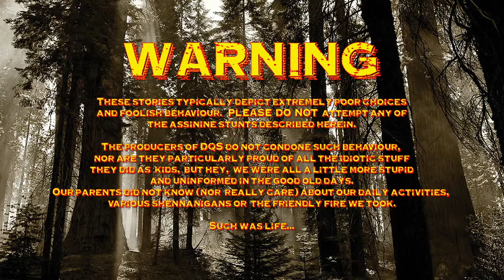THE HOSPITAL BREAK!!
Once again, I soil the good name of our family with a ridiculous outing, haha...  The seminal music-business trip!
Dads Quality Stories, ...what else?